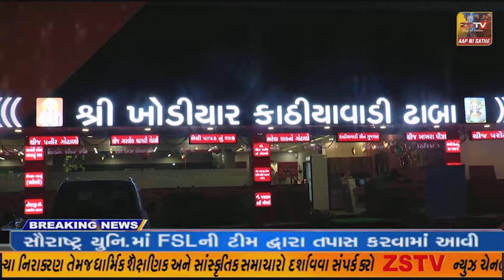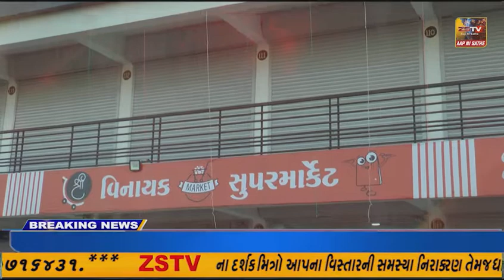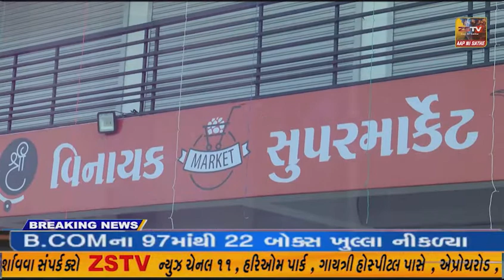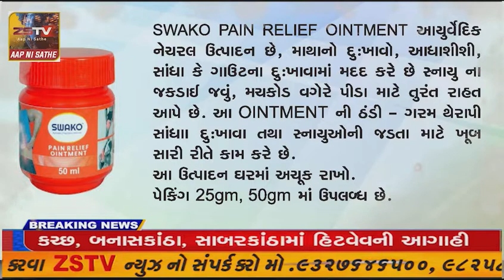પ્રાંતિજ ખાતે આયુષ્માન કાર્ડ વિતરણ કાર્યક્રમ યોજાયો